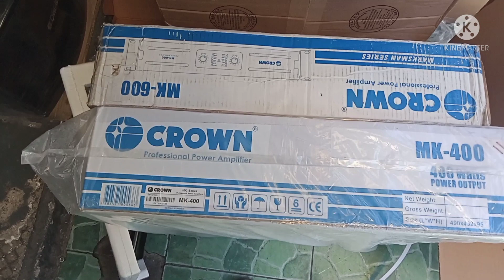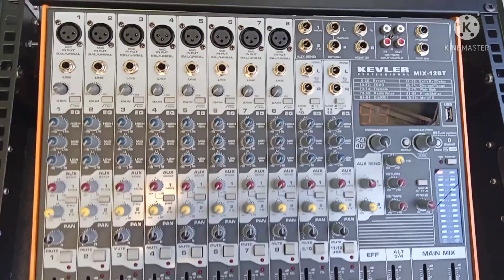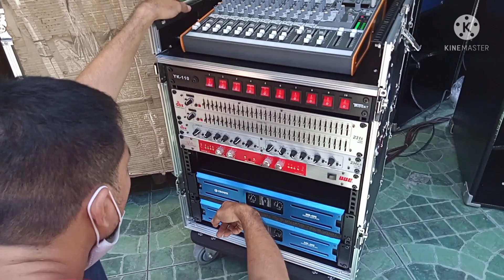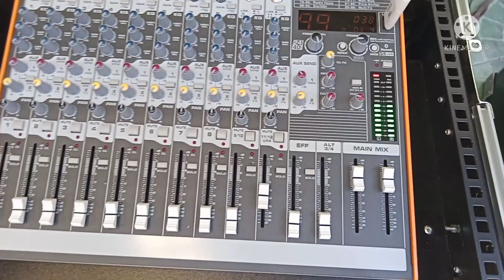ANOTHER 1 SET NA NAMAN MGA BOSS BOUND TO LEYTE